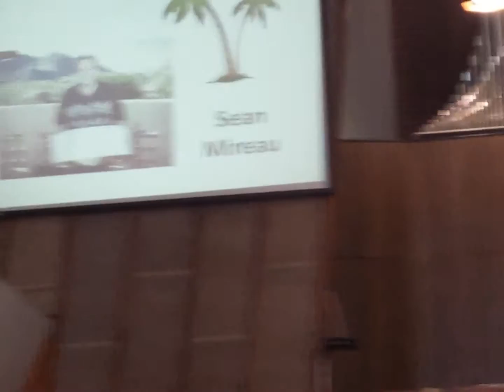Sean Mireau on Steel Drums Banana Boat Song